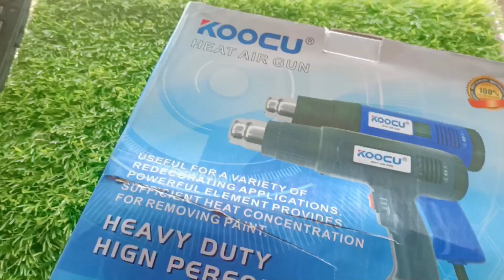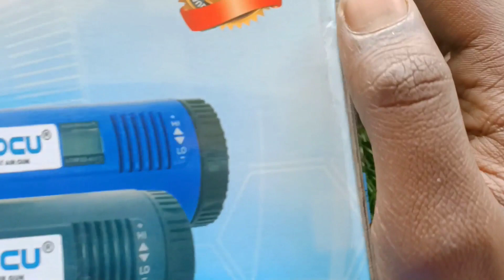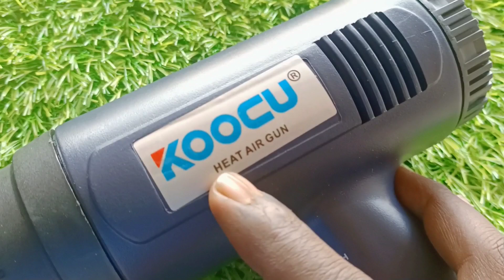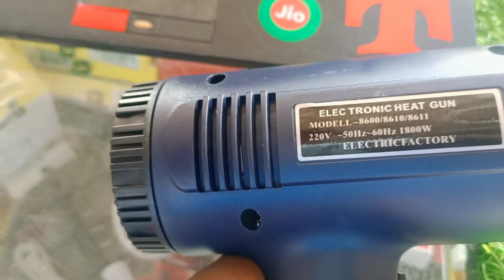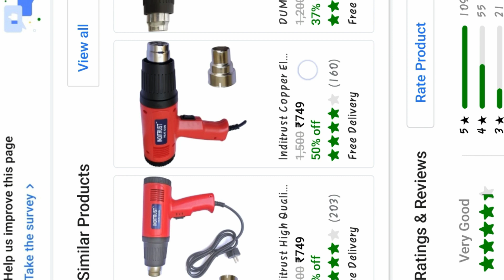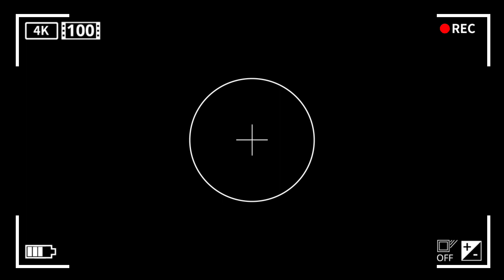दुनिया का सबसे powerfull Speed वाला Hot Air Gun 🔫 | Low Price Hot Air Gun | Sk TAUHID Fun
hello doston,
 to kya hal hai aapka,
 Mera Naam Hai Tauhid aur aap log dekh rahe Hain 👉 TECHNICAL TAUHID FUN👈

mobile repair main heat gun ka kya kaam hai
which is the best heat gun for professional use
how to use heat gun
best heat gun on amazon
heat gun under 2000
professional heat gun review and complete detail in hindi
5 heat gun life hacks
Top 5 best life hacks for heat gun

Insahallha 😇